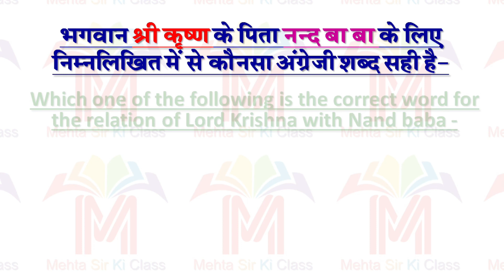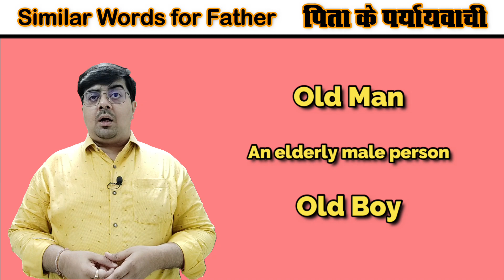Shocking Synonyms for Father that Will Leave You Speechless!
In this video, You will find Shocking Synonyms for Father that Will Leave You Speechless!,
alternatives of father,unknown similar words,synonyms,other ways to say father,similar words in english,alternatives of mother,father in english,mother in english,different words for father and mother,different types of father and mother
by
Mehta sir ki class
mehtasirkiclass

My gears :
Shutter Remote
Tripod with ring light
7 feet tripod with ring light